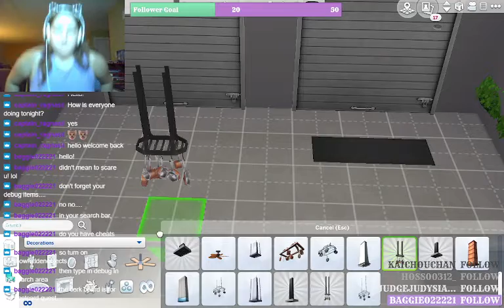Almost Done with Dream House!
Stream reload for your viewing pleasures!